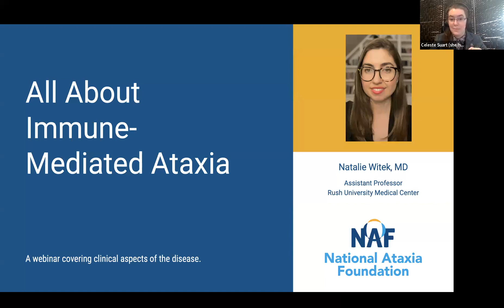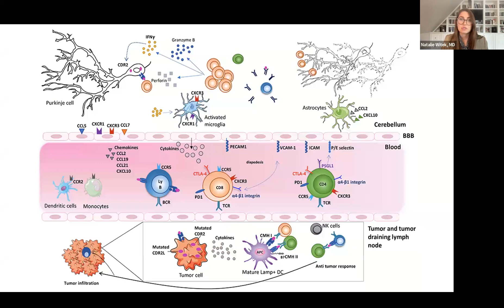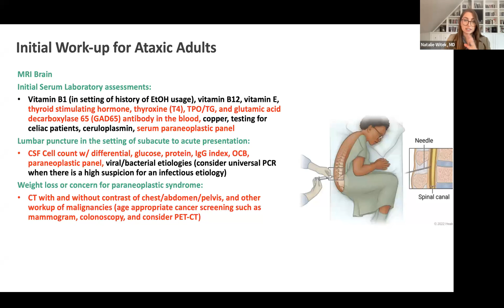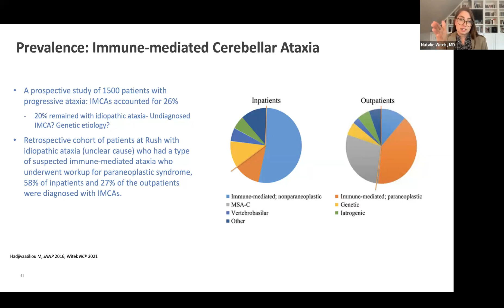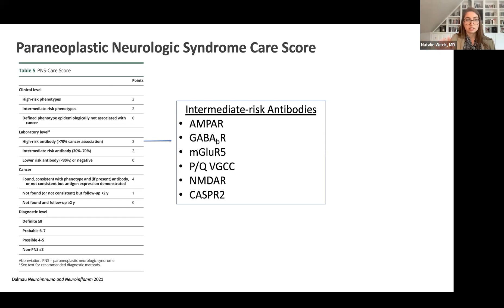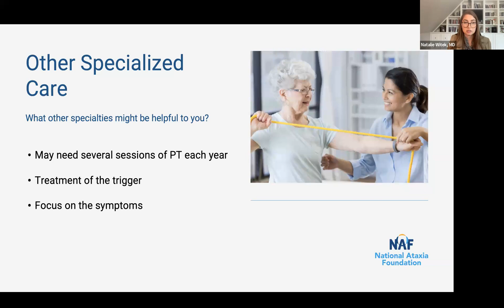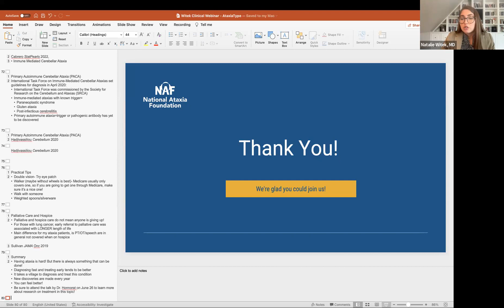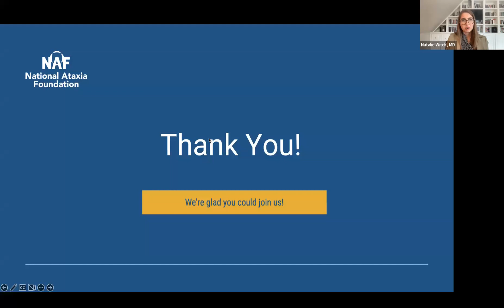All About Immune-Mediated Ataxia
The National Ataxia Foundation is proud to host this webinar presented by Dr. Natalie Witek on June 6th, 2023. In "All About Immune-Mediated Ataxia", she gave an overview of the causes and symptoms of the disease, the typical diagnostic journey for those affected, and what to expect for clinical care.

For more information on Immune-Mediated Ataxia, register for our next webinar on Research and Treatment Development for Immune-Mediated Ataxia on June 26th at 12 pm CDT

About the Speaker:

Natalie Witek, MD is an Assistant professor at Rush University Medical Center. She graduated with highest honors from Boston University School of medicine, and completed their training at UCSF for residency, and then completed subspecialty fellowship training in movement disorders and obtained a masters of clinical investigation at Rush University. She has a clinical and research interest in improving outcomes of patients with immune-mediated movement disorders, particularly those with immune-mediated ataxia. She is happy to talk about this important topic!

About the Series:

NAF is producing a series of monthly educational webinars that focus on one type of Ataxia at a time. Each month we will feature a different type. Clinical experts will join us to take a look at the causes and symptoms of the disease, the typical diagnostic journey for those affected, and what to expect for clinical care. Research experts will teach us how the disease is studied and give an overview of the current state of research and drug development.